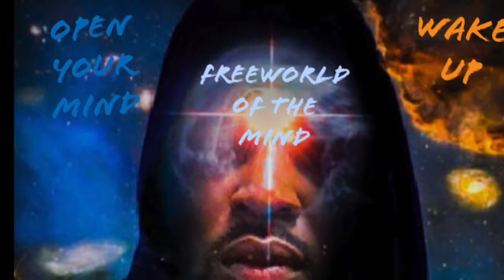Freedomdeus Mostart - Out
Thank you for freeing the world of your mind with us today.

Music Produced and Arranged by: Freedomdeus Mostart off the album "The Maestro." Streaming everywhere now

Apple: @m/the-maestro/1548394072